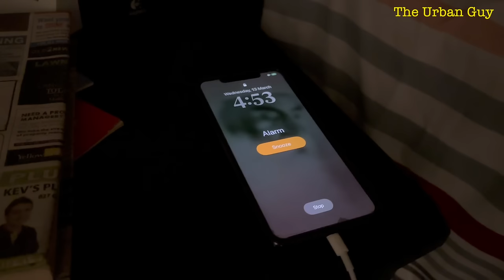MY FULL DAY ROUTINE AS BUS DRIVER IN NEW ZEALAND || Inspirational - THE URBAN GUY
IN THIS VIDEO, I have tried to cover everything I do from the time I get up. I try my best to keep balance and hopefully you will find the video useful